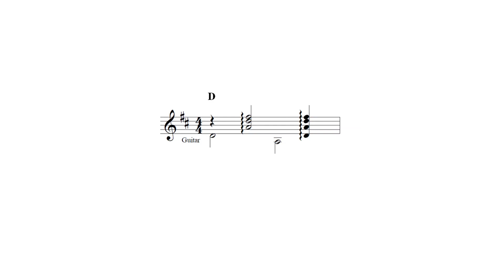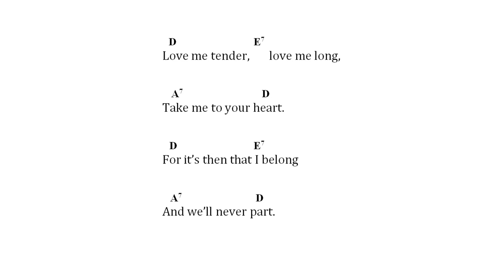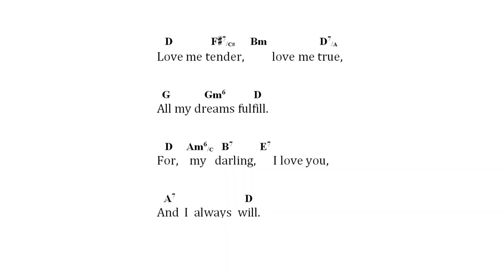Chords for Love Me Tender (Elvis Presley)